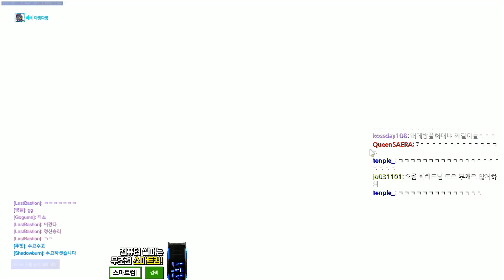오버워치 리퍼가 찐퍼가 아니던 시절... 로드호그가 로드호구가 아니던 시절...그때 그 조합. [Overwatch 명예훈장]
●명예훈장의 유튜브 채널●
●명예훈장의 트위치 생방송 채널●